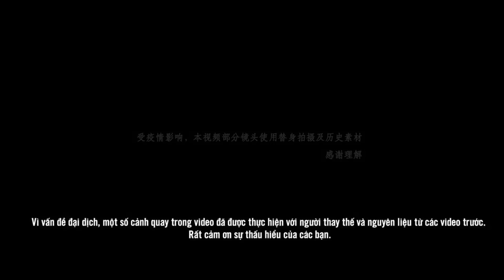RNG vs. TES [Ván 1] - CHUNG KẾT - LPL Mùa Xuân (2022)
Bình luận tiếng Việt: LPL Mùa Xuân (2022) | RNG vs. TES | CHUNG KẾT |
Match: RNG vs. TES
LPL là giải đấu LMHT chuyên nghiệp lớn nhất Trung Quốc. Nổi tiếng với lối chơi đầy tốc độ, táo bạo và nhiệt huyết, các đội tuyển đến từ LPL đã 3 lần đoạt chức vô địch thế giới.
Liệu năm 2022 này, LPL sẽ có lần thứ tư đăng quang?
Hãy theo dõi kênh và đón xem luồng trực tiếp để biết màn trình diễn của các đội tuyển, cùng đoán xem những cái tên nào sẽ vươn lên trở thành đại diện cho LPL?!